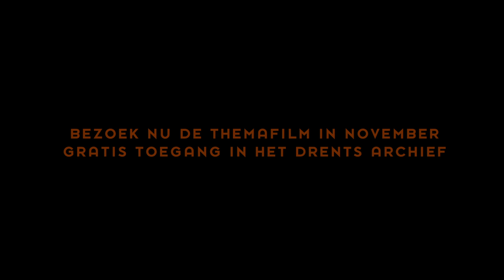Waterlanders & Varen en Vaarten Trailer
Reeks korte documentaires over leven en werken van de Drentse brug- en sluiswachters door Carmen Schilstra en Henk Gubbels. Met historische filmbeelden van de scheepvaart in Drenthe. Nog meer oude films zijn te zien in de filmcompilatie Varen en Vaarten, die aansluitend wordt vertoond. Doorlopende voorstelling in de Digilounge.
De toegang is gratis en aanmelden is niet nodig. Duur: 35 minuten